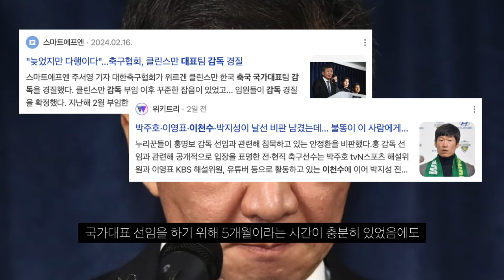침착맨 이말년 라이브 중 축구 발언으로 욕먹는 이유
화난 축구팬